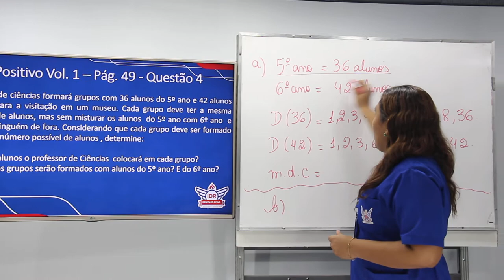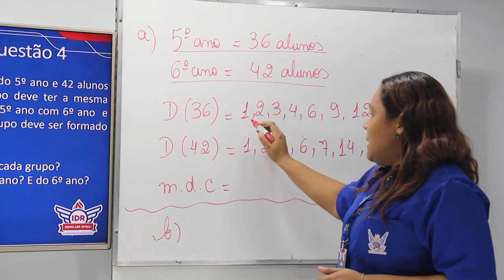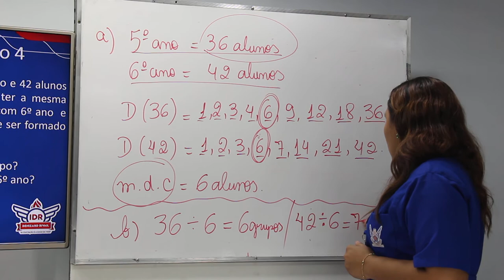WEB AULA 3 - MATEMÁTICA - 6° ANO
Livro Positivo Vol. 1 – Pág. 49 - Questão 4